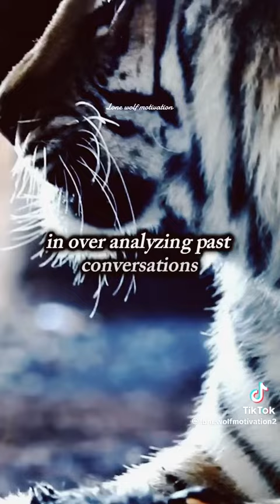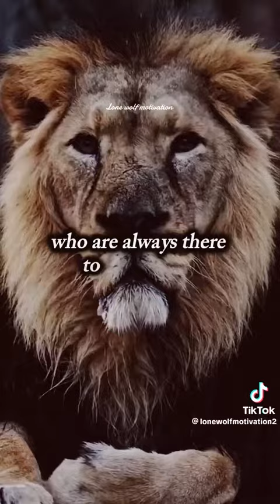Some facts about overthinkers